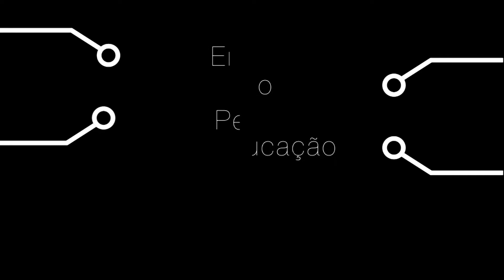Dialogo 232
O Diálogo 232 foi gravado no campus de Tauá do IFCE pela jornalista Larissa Lima e pela técnica em audiovisual Juliana Albano com o professor de Educação Física, Fernando Nobre, e com a enfermeira Ítala Keane. Tema: como os cuidados com a saúde e a prática de atividade física podem ser ferramentas na prevenção ao suicídio.